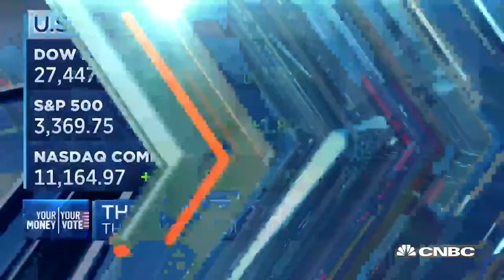Political strategists on the election outcome clues to watch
CNBC's Kelly Evans discusses the election's swing state showdown, with Chris Krueger of Cowen Washington Research Group and David Wasserman of The Cook Political Report.